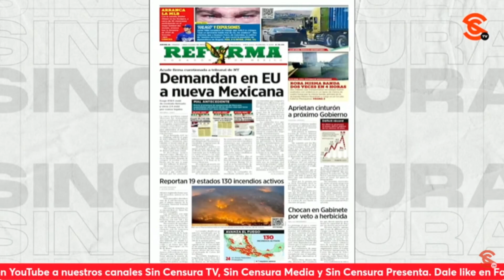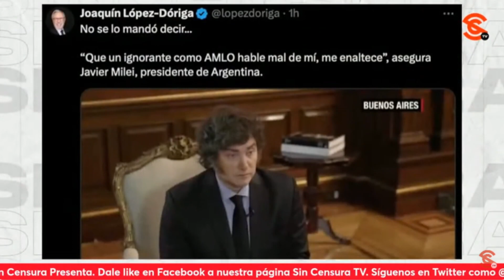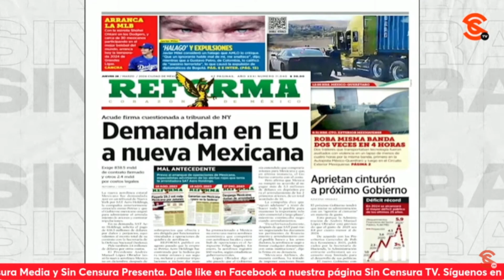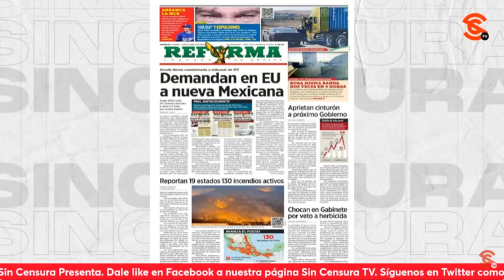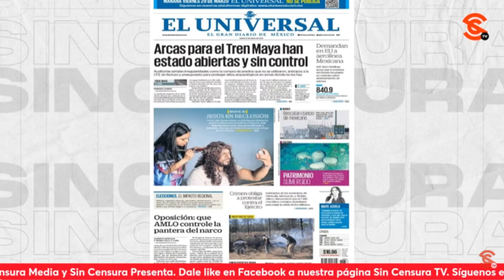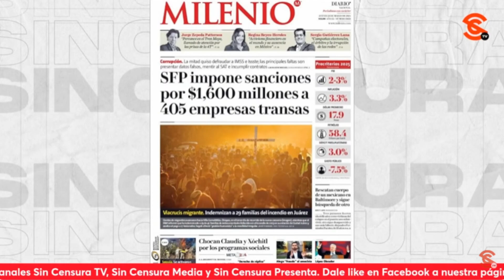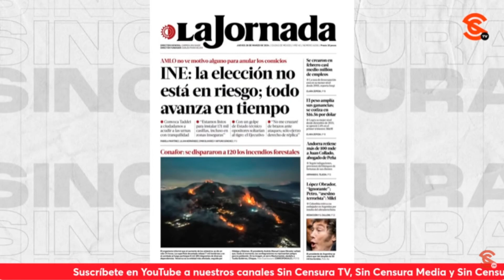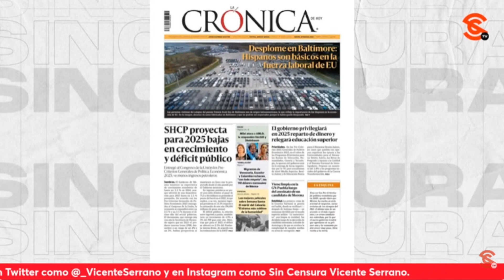PINCH3S F4CH0S, SE DAN VUELO CON NOTA DE MEXICANA QUE ANTES NO HUBIERAN MENCIONADO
En otro contexto, Reforma no hubiera criticado a Mexicana como lo hace hoy por esa demanda interpuesta en Estados Unidos en contra de la aerolínea. Además, como buenos f4ch0s, celebran los dichos del locote de Javier Milei al presidente López Obrador. El Universal, por su parte, no canta mal las rancheras y también destaca el caso de Mexicana.